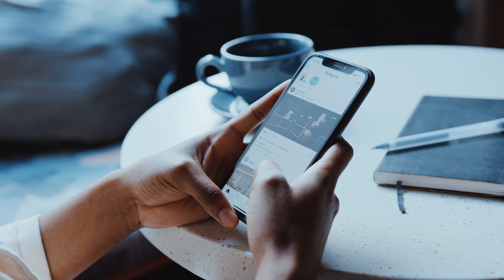18 den | 30-denní výzva | Zpět do Formy před Vánocemi 💪🏻🎄| Začátečníci - Pokročilý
31 dní cvičení podle Katerina Method ZDARMA. Zažijte výhody 15-minutového cvičení každý den. Získejte podporu k integraci KM a všechny její  výhody do vašeho každodenního života. Udělej si 30 denní závazek a začněte zdokonalovat své tělo na všech úrovních.

Obsah:
00:00 O čem je 30-denní výzva
01:17 Benefity Katerina Method
02:33 KM Free verze + PDF motivační plán
02:54 Dárek + recept na zázračný nápoj
03:06 Myslíš to vážně?
03:38 Maximalizuj své cvičení
04:28 15 Minutové cvičení

ALL IN program Workout Zpět do Formy 💪 se slevou 25% na půl roku bez žádných dalších poplatků či členství do 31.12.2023:

✔️Kurz Katerina Method zcela ZDARMA
✔️ PDF motivační plán na každý den
✔️ Dárek recept na zázračný nápoj od mentorky z Indie + denní rituály

Vaše odpovědnost: Před zahájením jakéhokoliv cvičební se prosím poraďte se svým lékařem. Používáním mých videí rozumíte a souhlasíte s tím, že Kateřina Bělovská, ani žádné osoby s ní spojené, nenesou vůči vám žádnou odpovědnost za jakékoli zranění nebo ztrátu, kterou můžete utrpět v souvislosti s jakýmkoli obsahem, který zveřejníme.